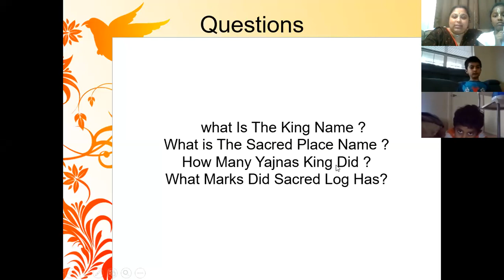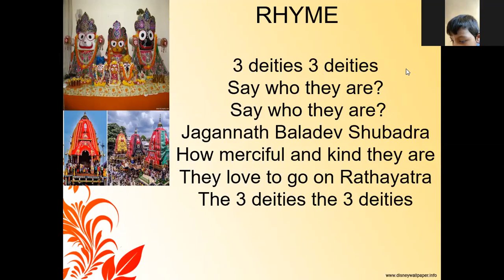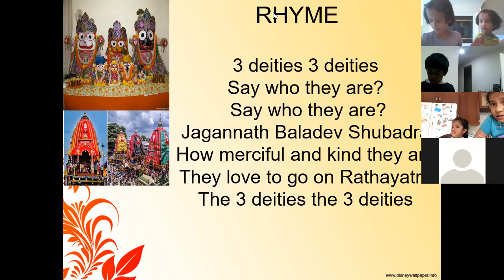Break Room On June 16th 2020